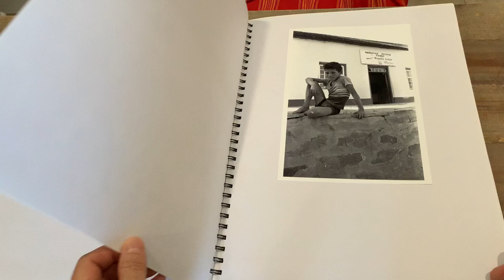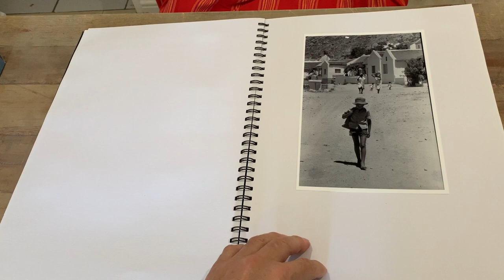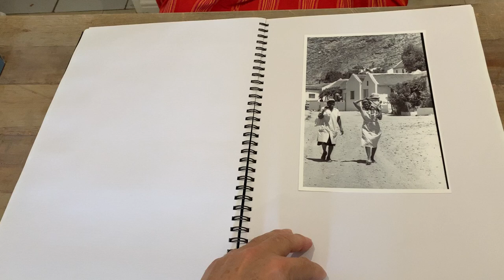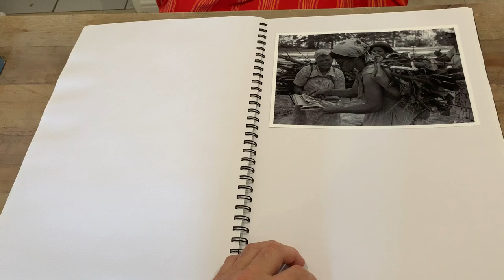Wupperthal Project Images Assembled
Old photographs of villagers from first two visits to Wupperthal, Western Cape assembled in an album. Should get back to this project.